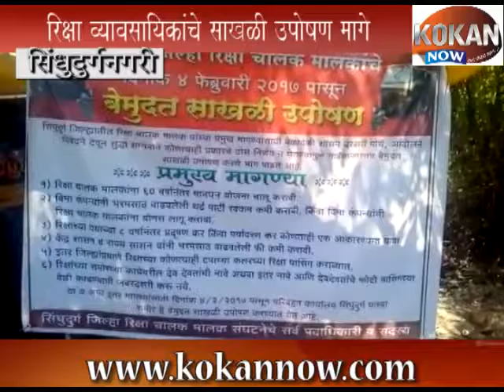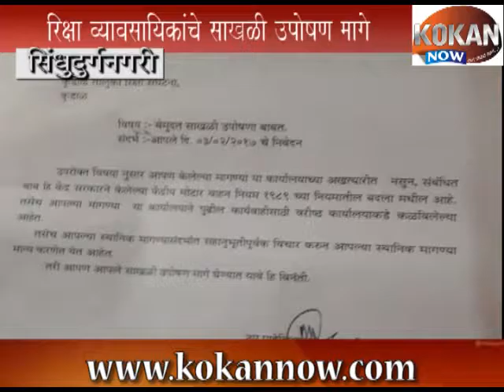रिक्षा व्यावसायीकांचे साखळी उपोषण मागे